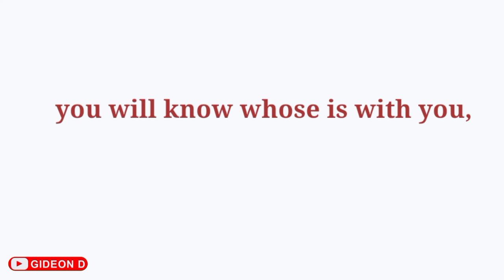Stay Hopeful !!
Even is dark times of your life,
Still stay HOPEFUL.